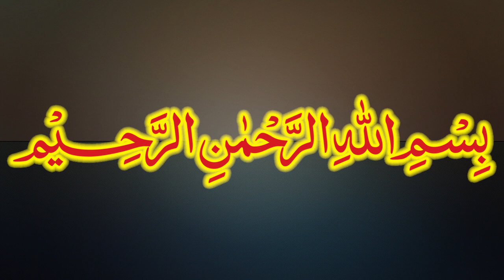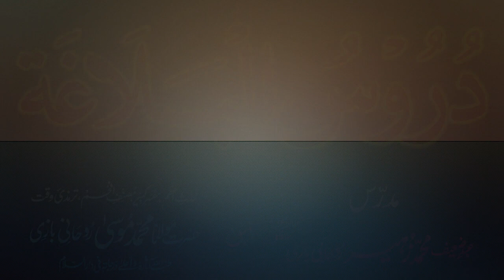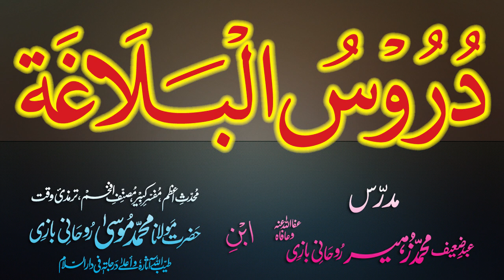Duroos-ul-Balagha Dars - 40 - page - 049 - by Maulana Muhammad Zuhair Albazi - 02/12/2012